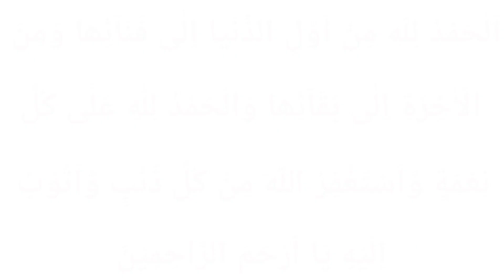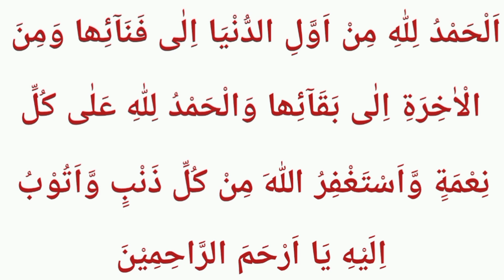Ramzan ky Pehle Jumma ko ye Dua Parhy | Ramzan ky Jumma ki Duain | Thanks to my Allah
Ramzan ky Pehle Jumma ko ye Dua Parhy
Ramzan ky Jumma ki Duain

JAZAK'ALLAH!